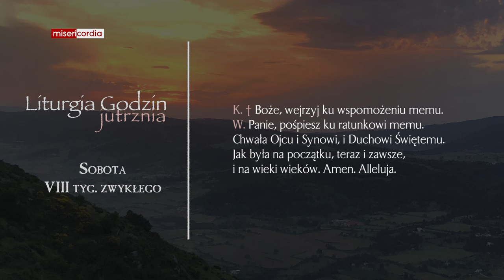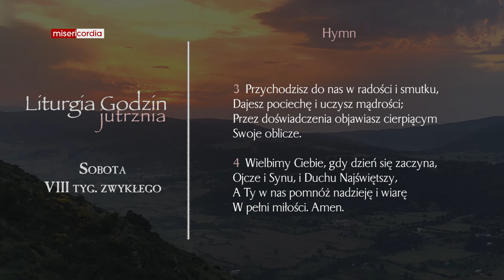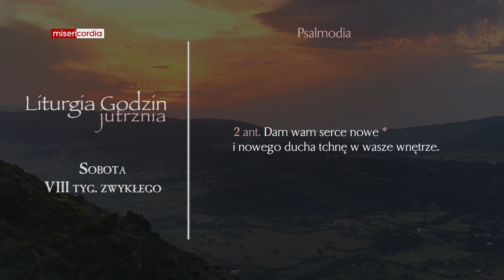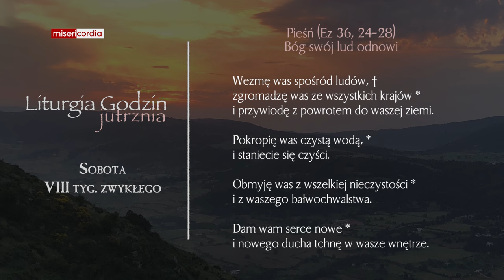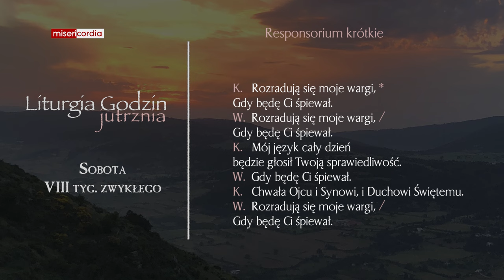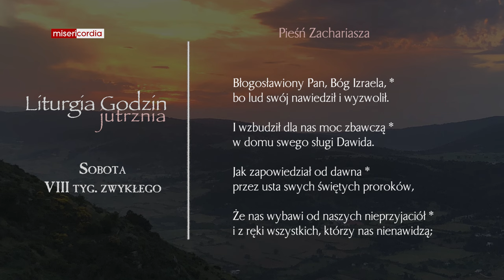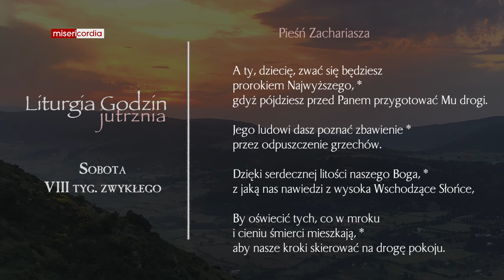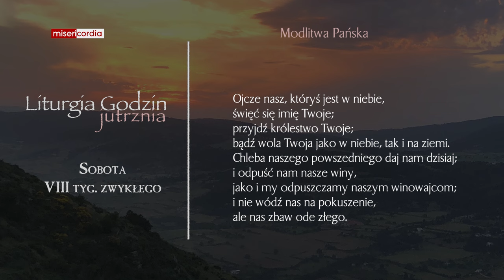Liturgia Godzin | Jutrznia | Sobota, VIII tyg. zwykłego